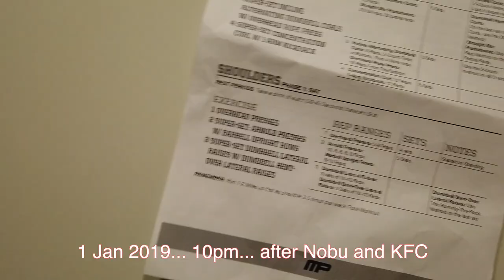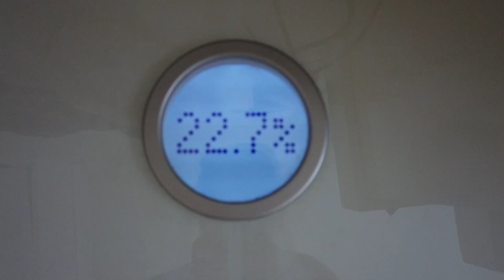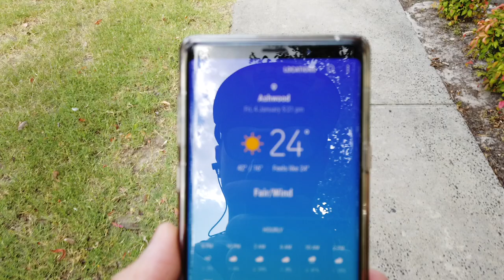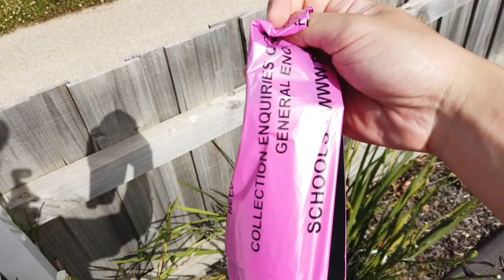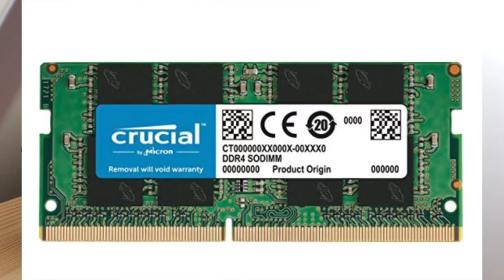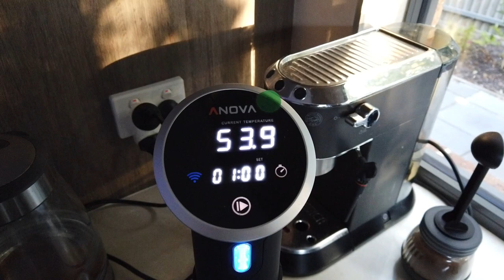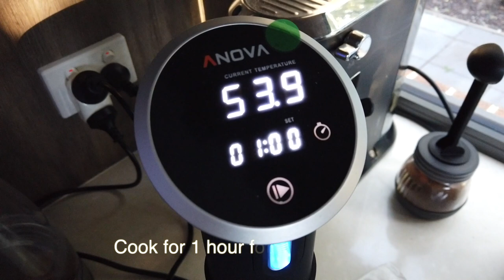~VLOG~ 2019 Week 1 - 42 degrees, iMAC DIY RAM upgrade, Wagyu steak, kale chips, Dwarf lion Fish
Yes... I'm meant to be on a diet after the new years dinner.
Week one is fail. Watch to find out what we ate.